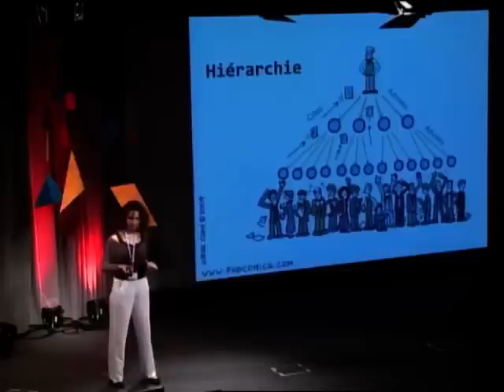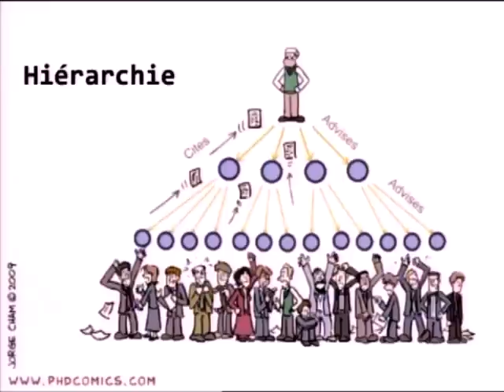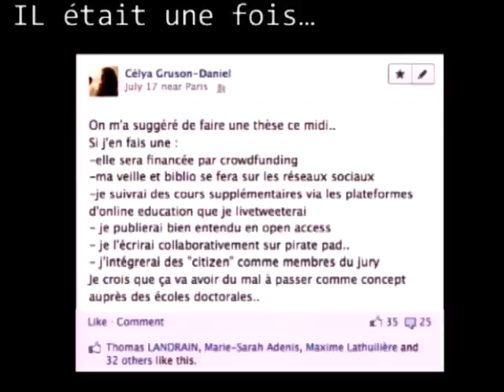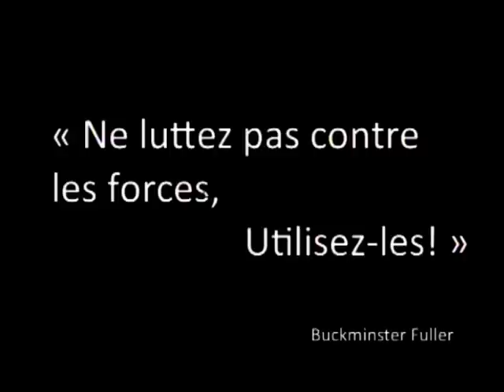PhD or no PhD? Discovery of the open science: Celya Gruson Daniel at TEDxParisUniversités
Des neurosciences aux Science 2.0 : il n'y a qu'un pas ! Ancienne étudiante en neurosciences qui est tombée dans le bain du Web et des Sciences puis de la culture du libre et de l'économie collaborative avec OuiShare, Célya essaye de se remuer les méninges pour comprendre les évolutions qu'apportent le Web et la culture "open" à la Science et à la Société. Les transformations actuelles (Open Science, Open Access etc.) de la recherche la passionnent et elle souhaite y participer notamment avec son projet "Hack your Phd".